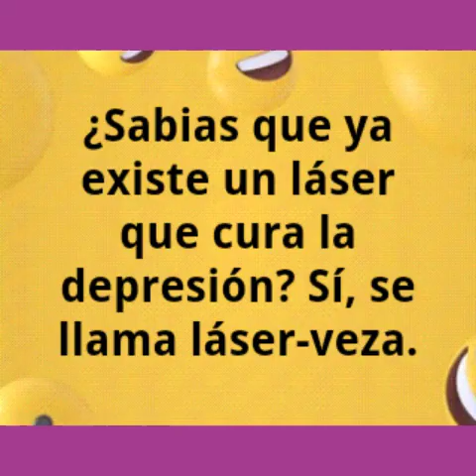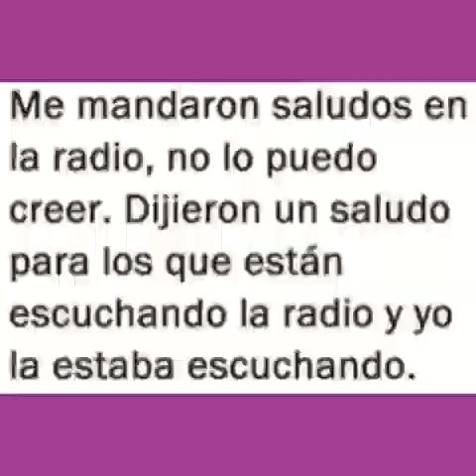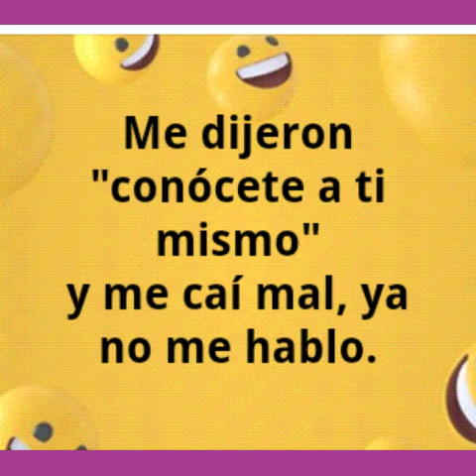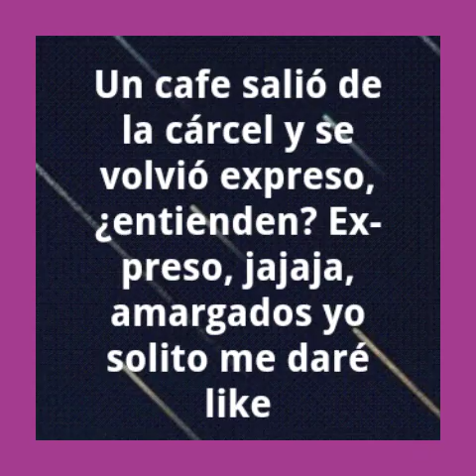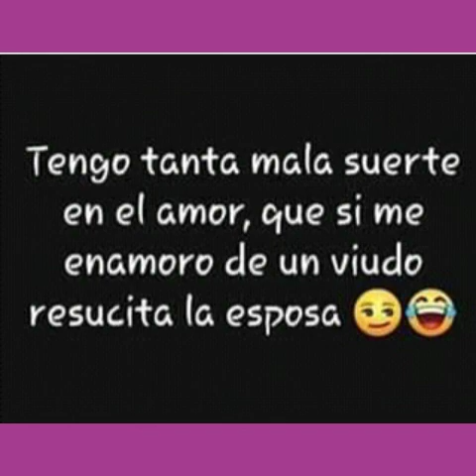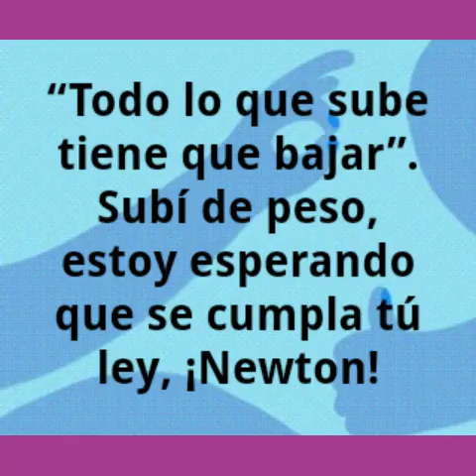Imágenes Random de Facebook #6 🤣 Sonrían es Gratis 😂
Hola amig@s aquí les dejo estás imagines para q se rían no todo en la vida son tristezas 😁😗

 ✅ Compárte
✅ Y regalame un 👍